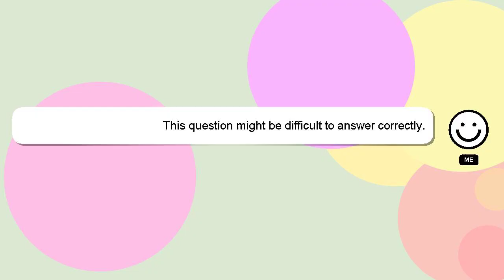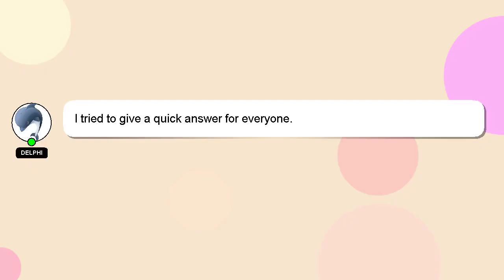How to do mtn biometric registration?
Allow me to introduce myself briefly, Greetings, my name is Delphi. Allow me to provide support in answering your questions. - How to do mtn biometric registration?

I will 'heart' your answer to show my gratitude for your contribution.

*1 What we are experimenting :*